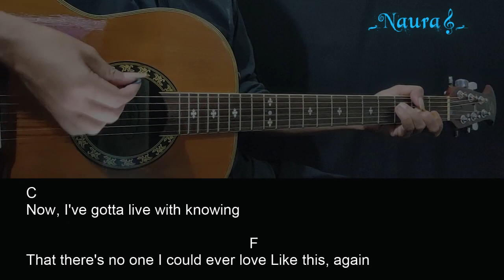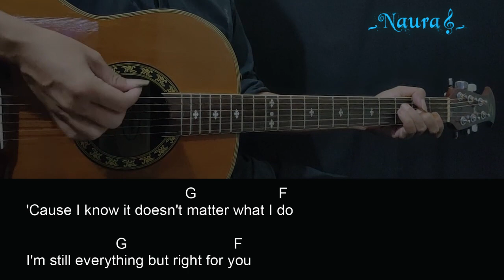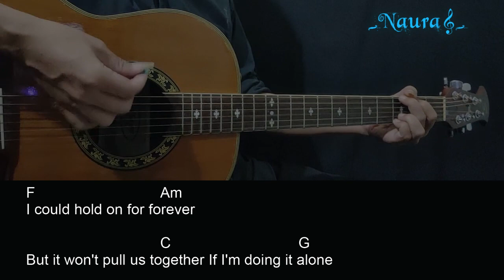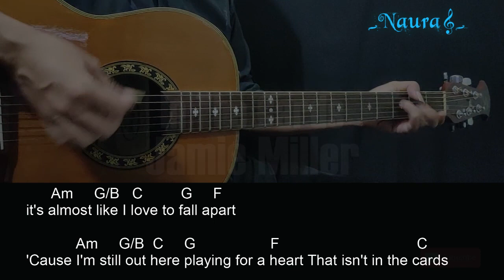Jamie Miller - In The Cards Guitar Chords Lyrics